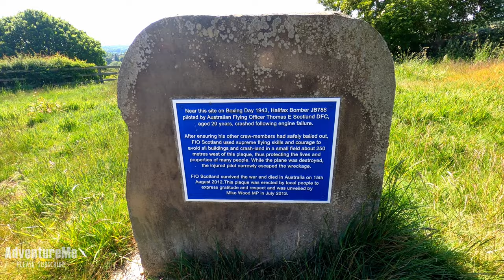The Story of the Drub Halifax Bomber Crash in WW2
Join me as we take a look at the amazing story of Tom Scotland, the pilot of a Halifax Bomber that crashed into the West Yorkshire village of Drub whilst on a training exercise in 1943.
I tell the story whilst exploring the crash site and looking at the story as it unfolded that cold Boxing Day in 1943.

The Telegraph & Argus
Yorkshire Post
The Scotsman
Aircrew Remembered
Martyn Ford Jones
Air Power World
Tom Scotland - Voice from the Stars: A Pathfinder's Story
Bill Duncanson
The Village of Drub
Spen Valley Civic Society

Please support AdventureMe in one of the following ways, so we can bring you the best content and upgrade our equipment for future videos. Our supporters get access to member benefits.

EQUIPMENT USED
GoPro Hero 8 Black Camera
GoPro Mic Adapter
Telesin Tripod
Telesin Batteries & Charger
Video Editing Software Guide Book

Track: RUD - Imagine [ARWV Free Release]